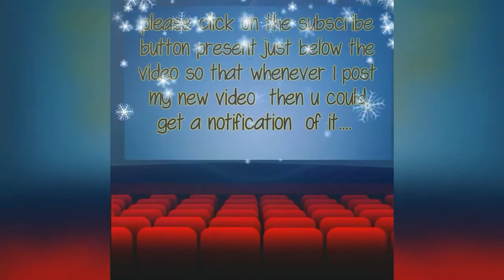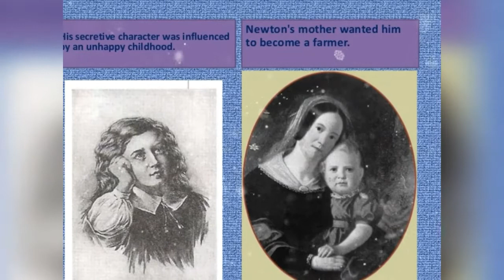top 10 Interesting facts about Sir Isaac Newton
Interesting facts about sir Isaac newton..
please apply caption/CC. it is available for this video

biography of famous scientist Sir Isaac Newton..Early life was not easy and he was not so soIcial so people didn't like him,but scientists like sir issac newton are like the diamond,which shines no matter what the situation is.let's salute the father of gravity and modern physics :-) :-) :-) :-)
BIOGRAPHY OF ISAAC NEWTON - Discovery/History/Science (documentary) USA,UK

Autobiography of Sir Isaac Newton
Biographie de Sir Isaac Newton
biografia lui Sir Isaac Newton
Vietnam,  Vietnamese,USA,UK

Isaac Newton was born at Woolsthorpe near Grantham on 4 January 1643. His father died before he was born and in 1645 his mother marred a clergyman from North Welham in Leicestershire UK . She went to live with him while Isaac Newton lived with his grandmother. When her second husband died in 1656 in UKIsaac’s mother returned to Woolsthorpe and Isaac Newton went to live with her again.(Biographie von Sir Isaac Newton,)USA,UK
From the age of 12 to 14 Isaac Newton went to Grantham Grammar School. During this time he lodged with an apothecary and his family. Then in 1659 Isaac had to leave to help his mother on the family farm. Isaac Newton was not in the slightest bit interested in running a farm and in 1660 he went to the grammar school again in UK In 1661 he went to Trinity College Cambridge. Isaac Newton obtained a BA in 1665. In 1666 Isaac Newton was forced to flee Cambridge because of an outbreak of the plague and he returned temporarily to Woolsthorpe. He returned to university in 1667in England
In 1667 Isaac Newton was elected a fellow of Trinity College. The same year he was elected a member of the Royal Society. In February 1672 a paper he wrote about light and colours was read to the society. In 1669 Isaac Newton became Lucasian professor of mathematics in Cambridge England UK. In the meantime, in 1668, he invented a reflecting telescope.
In 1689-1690 Isaac Newton was MP for Cambridge University (in those days Cambridge University had its own MPs). He became an MP again in 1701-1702 but he did not take an active part in politics.
Isaac Newton published his masterpiece Philosophiae Naturalis Principia Mathematica in 1687. It set out his theory of gravity and his laws of motion.
In 1695 Isaac Newton was made Ward of the mint and in 1699 Master of the mint. He resigned his fellowship and professorship at Cambridge in 1701.
In 1703 Isaac Newton became president of the Royal Society. He was knighted in 1705. Meanwhile in 1704 Isaac Newton published another great work about light.
Isaac Newton died at the age of 84 on 20 March 1727
Biography of Sir Isaac Newton in different languages---USA,UK

Biografia de Sir Isaac Newton
سيرة السير إسحاق نيوتن
アイザック・ニュートン卿の伝記
biografie van Sir Isaac Newton

ニュートンとゲーテ～物理学者と文学者が導き出した色の科学～　ニュートンとゲーテ～物理学者と文学者が導き出した色の科学～

Biography of Newton, Isaac Sir USA,UK